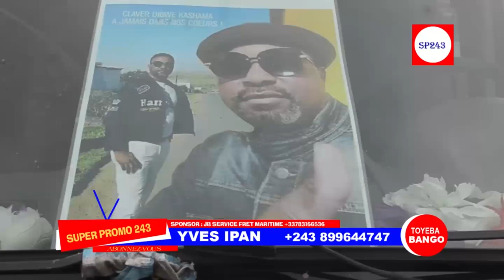COMEDIENNE EBAKATA INCONSOLABLE MALOBA SOMO ALOBI PONA LIWA LEKI NAYE NA C!MET!ERE NZAMBE OZA WAPI